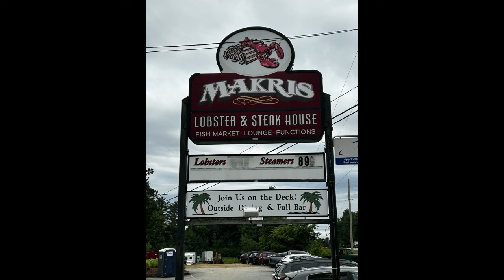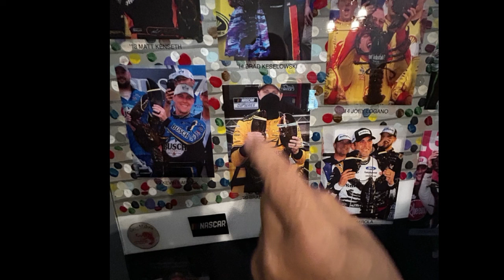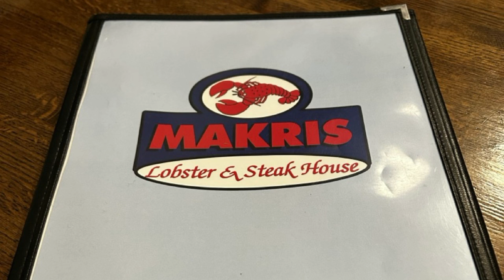Exclusive Look at Biggest-Ever Loudon Trophy Lobster & Fast Facts About the New Hampshire Prize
The winner of the New Hampshire NASCAR Cup Series race receives one of the most unique trophies in all of sports — a live lobster. But not just any lobster, a massive lobster. The 2024 version of "Loudon" is the biggest one in the 15-year tradition.

I sat down with Jim and Nick Makris, the two people responsible for getting the lobster from the water to Victory Lane. We talked about the tradition of giving a lobster, how it started, what happens to the lobster after it's presented to the winner, and how some drivers have a specific superstition about the creature.

Photo Credits:
Getty